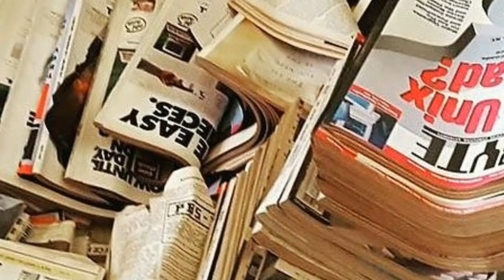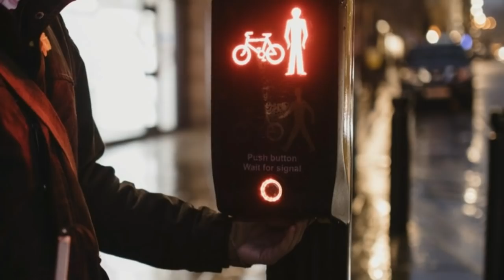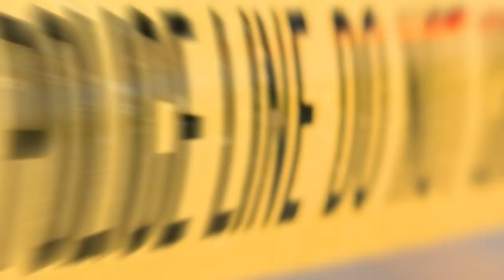A Blind Woman Had Hoarded For Years, But Then Her Sister in law Saw A Sinister Shape On The Floor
Josette Buchman advances into her sister-in-law Rita Wolfensohn's home, and she's stunned by what welcomes her there. The stench of rotting nourishment blends in with the heaps of waste strewn about the spot. Indeed, even that attack on the faculties couldn't have arranged Buchman for what she stumbled upon amidst the chaos. An abnormal blueprint on a sleeping pad raises alerts and later places the family amidst a puzzle that could be criminal.